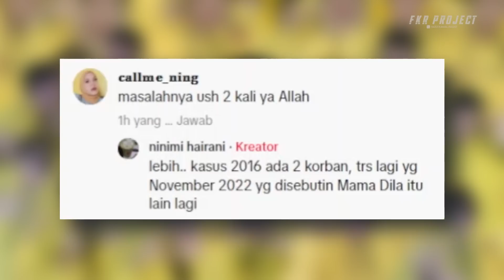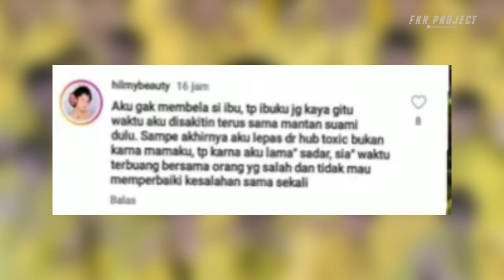Indra Bekti Rujuk Kembali ❗❗Ibu Aldila Marah, Karena Tidak Setuju Anaknya Rujuk Kembali Siap Bongkar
★☆★ Business & Endorsement★☆★
Email Atau DM Instagram
Thankyou ❤️
Jadwal Upload
Senin - Minggu